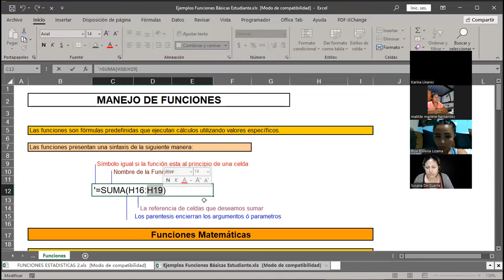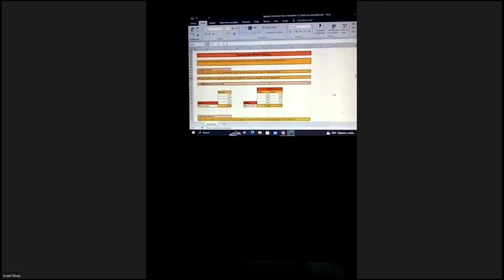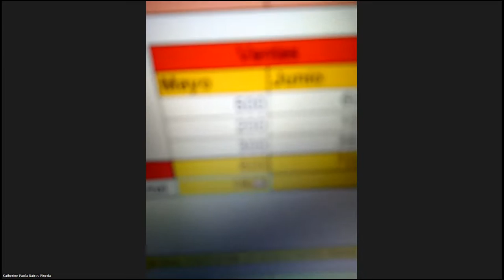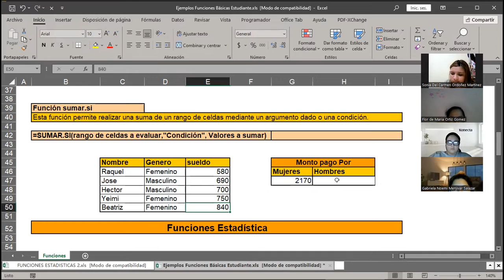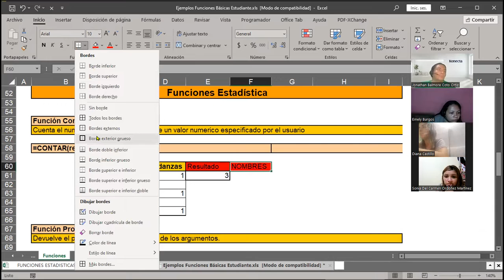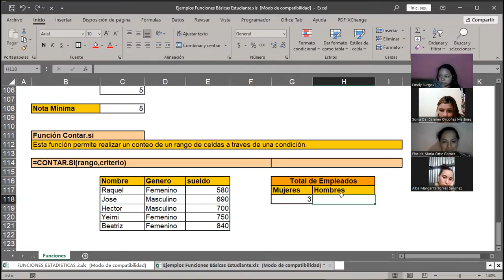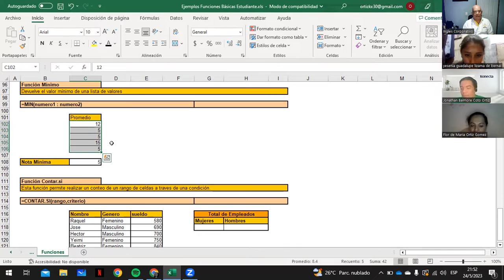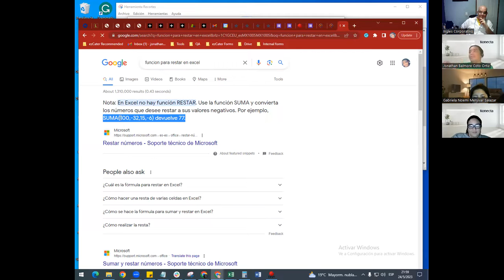SESION 8-24-05-2023 29811-8017-0020/2023-CABRERA-Formatos condicionales